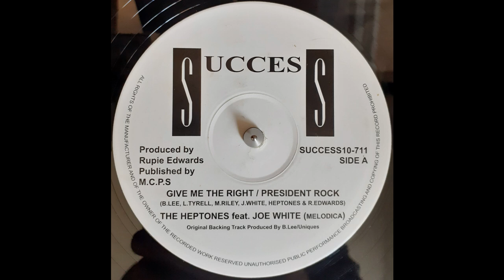THE HEPTONES Feat JOE WHITE - Give Me The Right / President Rock 1972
Rupie Edwards / SUCCESS 10-711
RIDDIM Conversation